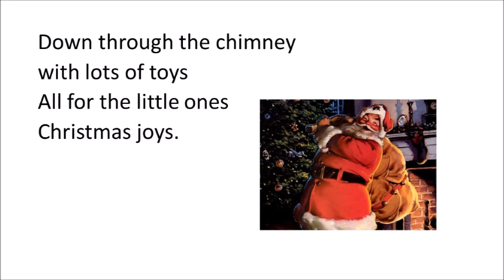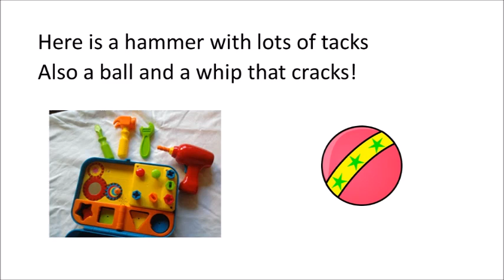Up On the Housetop with vocals and lyrics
2nd grade concert song